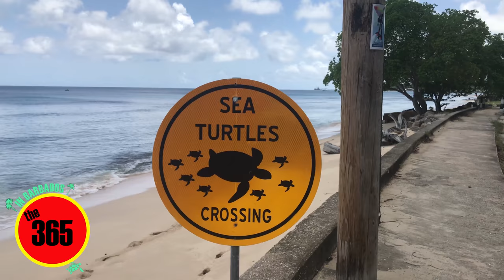Oroville Dam Spillways Barbados Reports Day 140 The 365 Report June 29, 2017 Barbados Day Fifteen La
It’s our final day in Paradise. We will miss you Barbados!

Location:  Saint James, Barbados